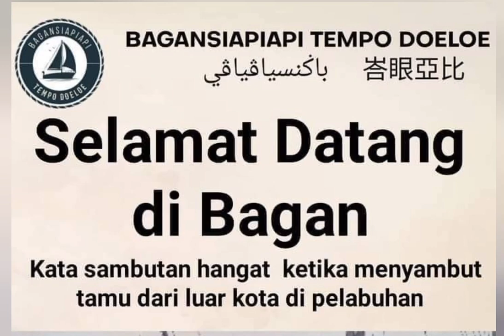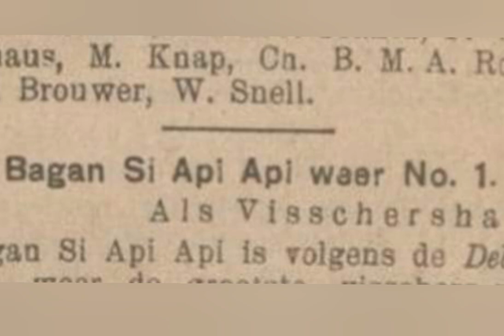sejarah Singkat Kota Bagansiapiapi